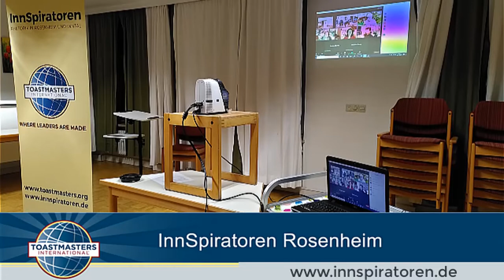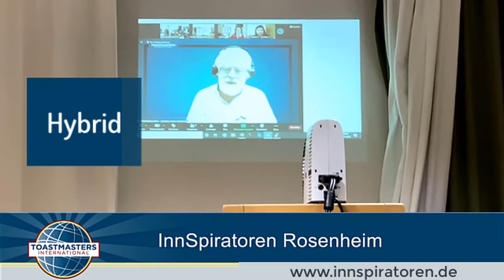Lernen Sie D95 Bayern kennen | Adventskalender - Tag 7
InnSpiratoren
Club Number 5278269  Area 2, Division D
InnSpiratoren Rosenheim – Besser sprechen vor Publikum im Inntal

Description:
Leichter reden vor Publikum. Deine Ideen überzeugend präsentieren. Lampenfieber loswerden. Nette Leute treffen. Und das einmalig in Rosenheim. In diesem Video stellt sich der Toastmasters-Club „InnSpiratoren Rosenheim“ vor.

Bei uns lernst du:
Wie du mehr Sicherheit beim Reden erhältst.
Wie du in einem sicheren Rahmen üben kannst, ohne für deine Fehler verurteilt zu werden und wie du damit dein Lampenfieber loswerden kannst.
Wie du deine Ideen so richtig wirkungsvoll kommunizieren kannst.
Wir sind ein Club mit ungefähr 20 Mitgliedern. Wir haben eine bunte Mischung von erfahrenen, aber auch sehr erfahrenen Mitgliedern und neuen Mitgliedern. So lernen wir miteinander und voneinander. Unsere Mitglieder gehören den unterschiedlichsten Berufsgruppen und Branchen an.

Wir treffen uns in der Regel an jedem 1. und 3. Dienstag im Monat, in der Zeit von 18:45 bis 21:15 Uhr. Wir üben nach einer vorab organisierten Agenda. Ziel ist, dass alle Mitglieder an einem Abend vor Publikum reden können. Wir üben nach dem bewährten Ausbildungsprogramm von Toastmasters International.

Gäste sind jederzeit herzlich willkommen! Unverbindlich vorbeikommen und sich selbst einen Eindruck verschaffen. Hier kannst du dich als Gast anmelden